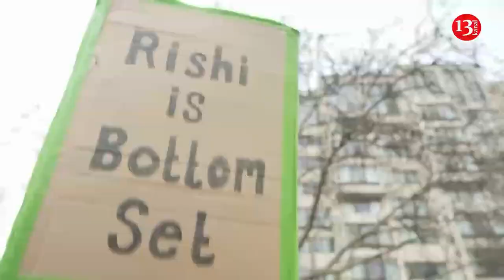'Paid a pittance': UK teachers, parents and kids march over pay and conditions